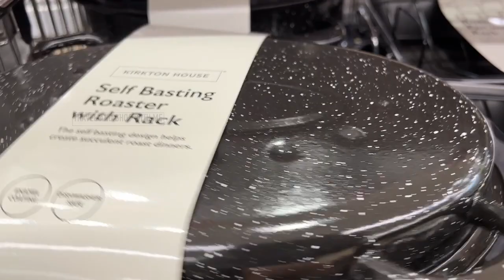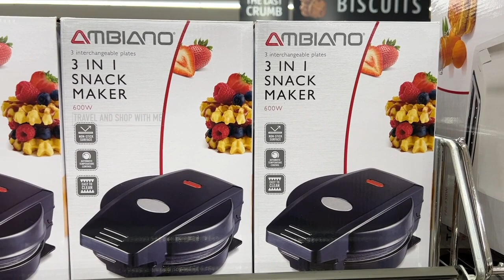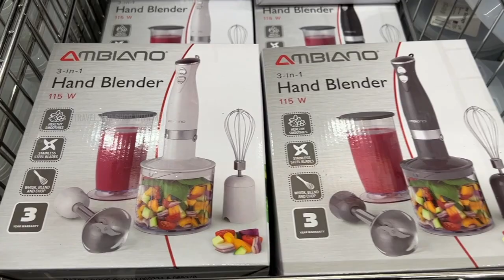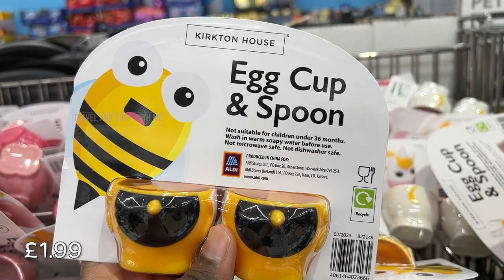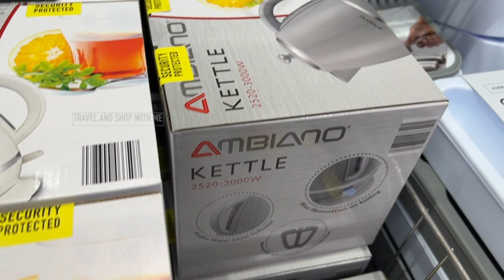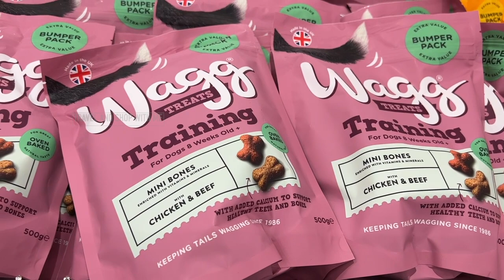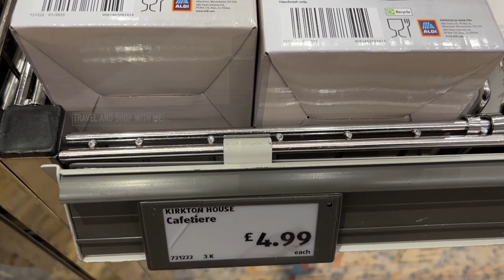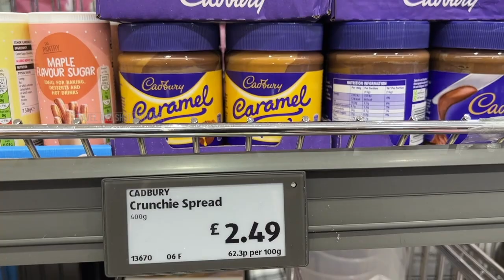WHAT’S NEW IN AISLE OF ALDI SPECIAL BUYS THIS WEEK SUNDAY 19 FEB 2023 | ALDI HAUL | TRAVELANDSHOP